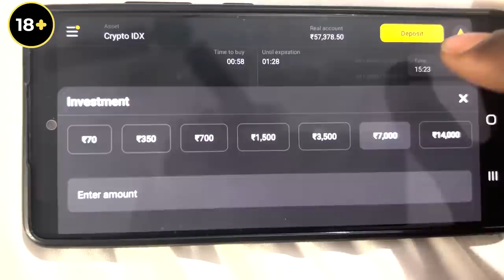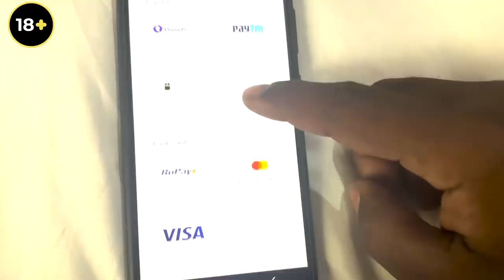Sierra 2.0 Is Back Now 🦁 | Cherry Vlogs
Register, trade, and get $1000 for a demo account and other bonuses from Binomo:

All ads displayed in our brand integration reflect our thoughts on the products based on our usage. So please use the product only if it benefits you.

In the case of financial ads, the information shared is for your educational purposes. We do not intend to brainwash you in any way. Check the websites before you try them at your risk for your clarity.

Hello guys! The incredible news for the day is that Sierra 2.0 is back with a new look.

If you ever wondered about the benefits of graphene in automotive applications over ceramic coatings, drive with me to the Bling Detailing Studio.

ADDRESS

 The Bling Detailing Studio
Plot no.54, 355/6A, Anbu Nagar Main Rd, Alwartirunagar, Valasaravakkam,

EcstasyMotivation